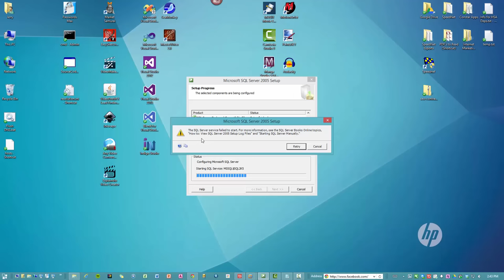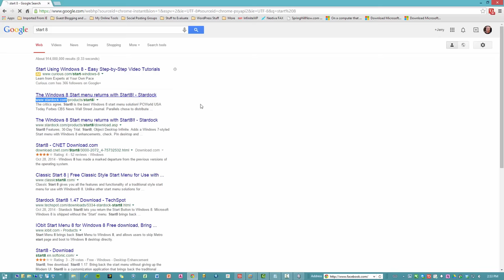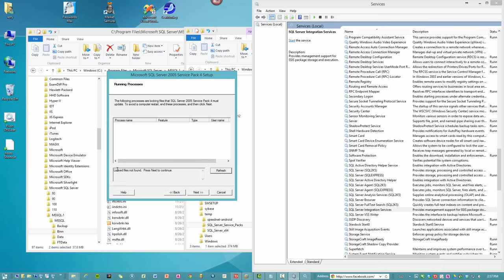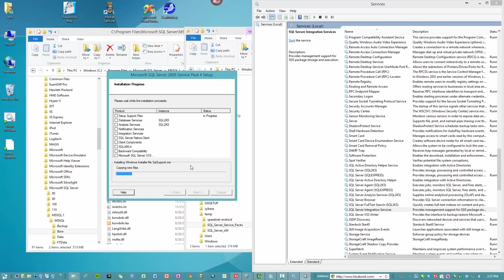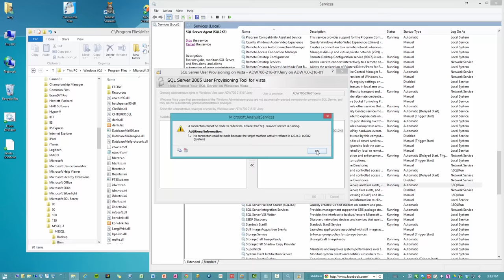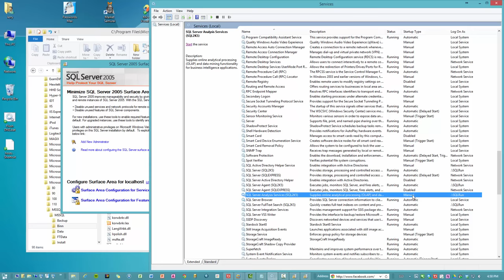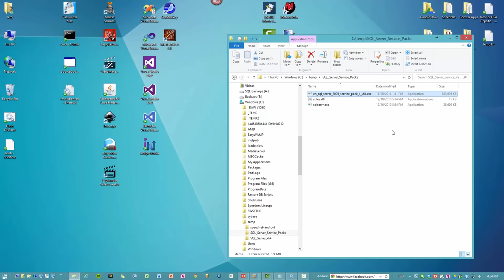How To Successfully Install SQL Server 2005 In Windows 8 - SEE DESCRIPTION PLEASE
NOTE: As specified below and at around 3:17 on the video, you need to get the two files that you need from another good installation of SQL 2005.

I get a lot of questions about how to get the two files you need. The best way to do this is to create a Virtual Machine using HyperV in Windows 8, or VMWare WorkStation, install a trial copy of Windows 7, install a trial copy of SQL 2005 and upgrade it with all the latest Service Packs. Then go get those files and copy them from the VM to your local hard drive, or upload them to Google Drive, OneDrive, or Dropbox from the VM. That's how I would do it if I didn't have a Windows 7 machine to install SQL 2005 on.

ALSO NOTE: SQL 2005 and SQL Express 2005 are TWO DIFFERENT PRODUCTS. You will need to get replacement files from another installation of SQL Express 2005 and download the Service Pack 4 installer for SQL Express from here:
(You MUST use Internet Explorer to use the Microsoft Update catalog)

This video will show you how to install SQL Server 2005 in a Windows 8 machine or any machine where you need to overcome the error:

Prerequisites are that you need to have the sqlserver exe and sqlos dll files from another installation that has already been upgraded to Service Pack 2, Service Pack 3, or Service Pack 4. You will also need to immediately apply a Service Pack installer for Service Pack 2 or later. I recommend Service Pack 4 because it is the latest service pack. Search Google for "How to obtain the latest service pack for SQL 2005".